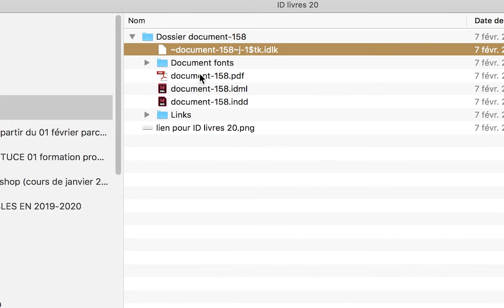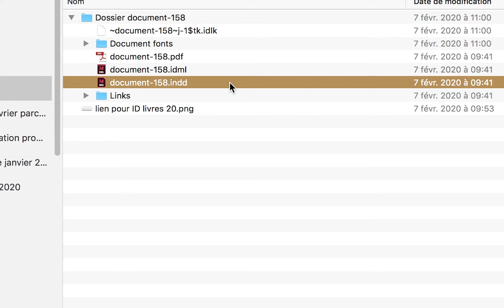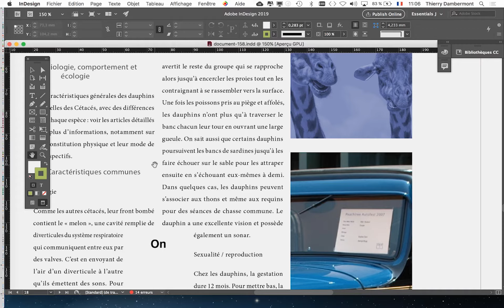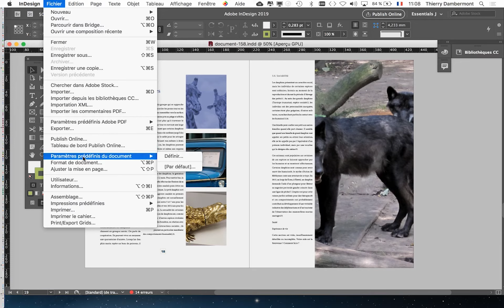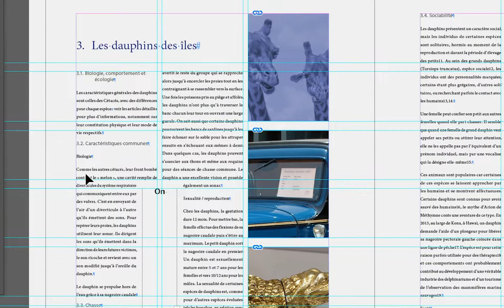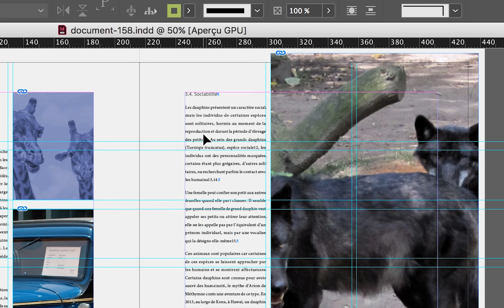MEP PRAT groupe B1B1 2019 2020 refA01 cours introductif 1920 1200